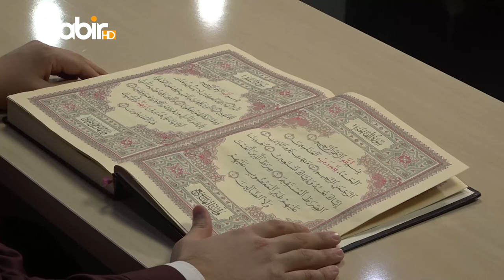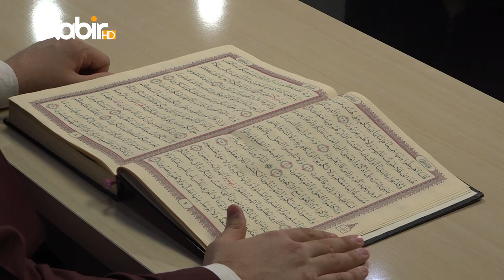خوندەڤانێ قورئانێ - عبدالله یوسف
ــــــــــــــ
Instegram⬇️